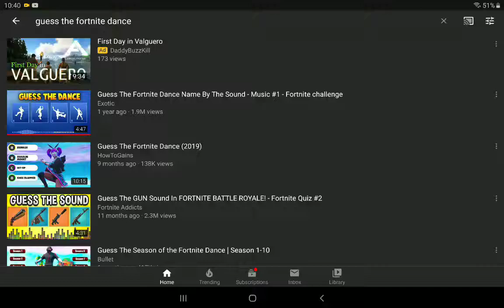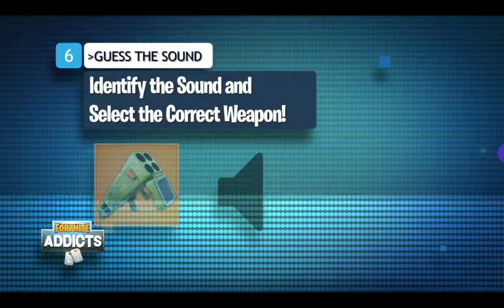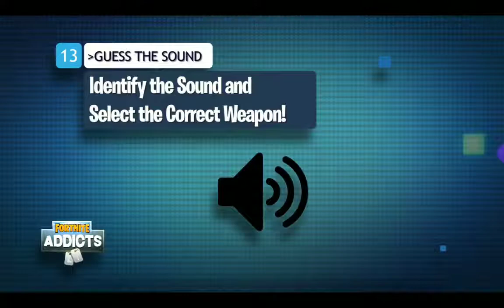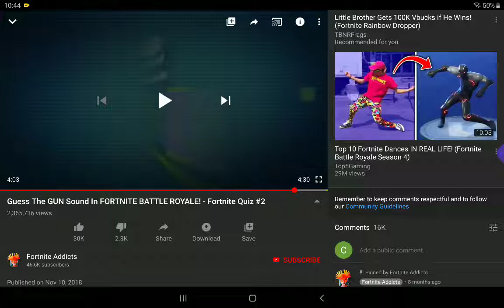Guess the gun sound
Hi
I like playing fornite
Yay I got all 15 right